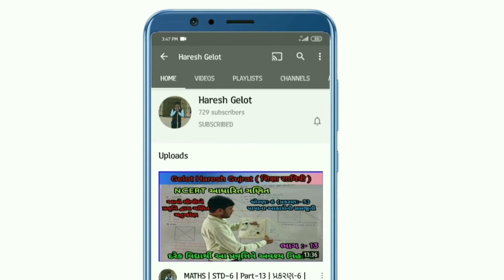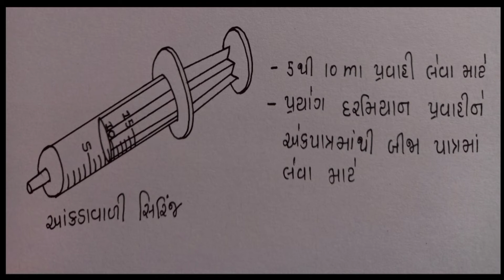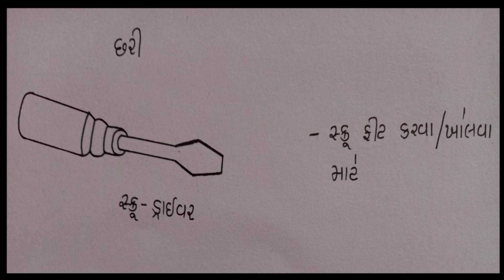LABORATORY INSTRUMENT | MATHS/SCIENCE | Part:-2 | GELOT HARESH | વિજ્ઞાન પ્રયોગ ના સાધનો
# PROJECT_WORK
LABORATORY INSTRUMENT |MATHS/SCIENCE |Part:-2|STD:- 1 TO 8|GELOT HARESH|DRAWING| PROJECT WORK|
ગણિત_ કી